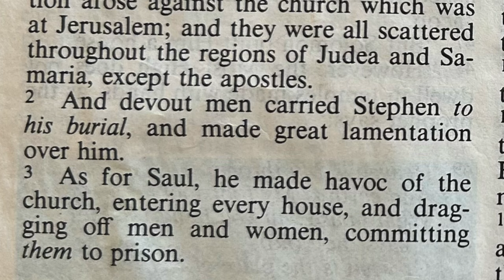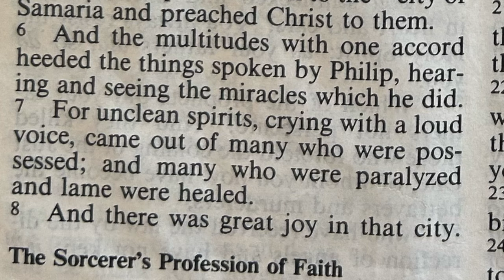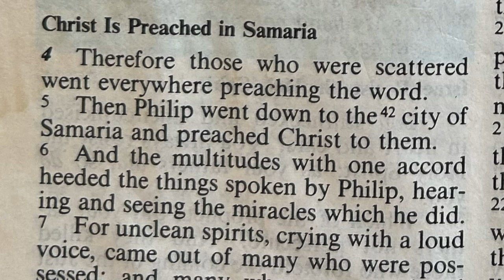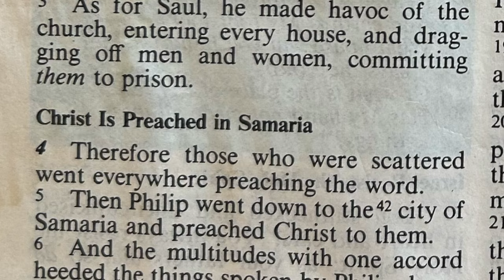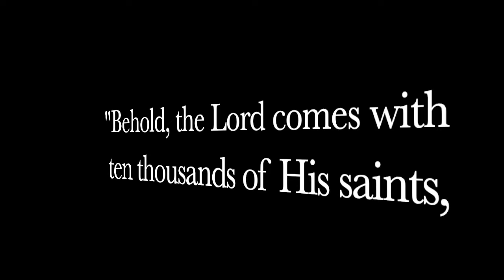THIS Is What It REALLY Looks Like To Be About The Business Of Jesus!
This video is Episode 35 as we go through the Book of Acts verse by verse to see what it is "The Church" SHOULD BE DOING.  This video is Episode 35